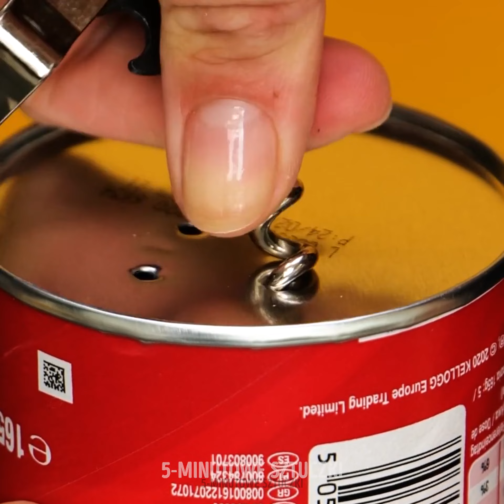Wspaniałe i proste dekoracje ciast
Jeśli chcecie zrobić wrażenie na bliskiej sercu osobie ciastem lub deserem o niesamowitych wyglądzie, nie odchodźcie od komputera, bo pomożemy wam przekształcić nudne i bezbarwne ciasto w deser, którego każdy będzie chciał spróbować. Wszyscy będą robić waszym dziełom mnóstwo zdjęć. Nie musicie być mistrzami cukiernictwa ani zawodowymi szefami kuchni, aby tworzyć nieziemskie dekoracje na tortach. Pędźcie do kuchni i przygotujcie niezbędne składniki, nie możecie przegapić tych prostych i przydatnych pomysłów na dekoracje.

Obejrzyjcie ten filmik, jeśli chcecie poznać kilka naprawdę fajnych patentów, które was uratują, gdy musicie ozdobić swoje desery i ciasta. Pokażemy wam, jak zmienić ciasto w realistycznie wyglądające jabłko. Możecie ozdobić ciasta na kształt papryczki chili, paczki chipsów albo narysować na nich kwiecisty krajobraz. A wasz sernik będzie wyglądał niesamowicie, gdy dodacie mu odrobinę genialnego nowego smaku i przygotujecie różnokolorowe dekoracje 3D.

CZAS:
01:00 - Ciasto jak prawdziwe jabłko
03:44 - Rysowanie roślin na deserach
05:28 - Prosta ozdobna tekstura
07:08 - Ciasto z czekoladowymi kamieniami
08:05 - Jadalne kwiatowe dekoracje